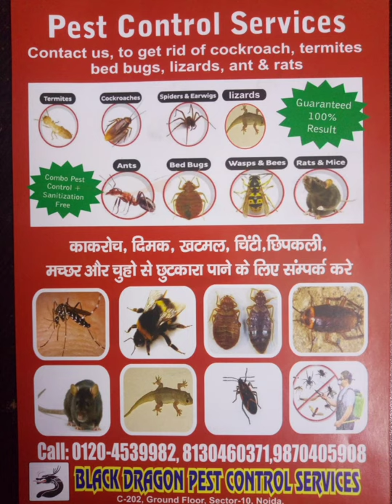pest control services black dragon pest control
black dragon pest control services Noida.sec.10